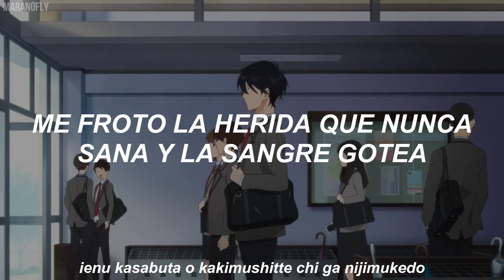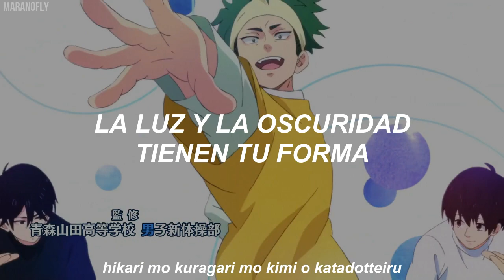Bakuten!! Opening Full | Seishun no Enbu - Centimillimental ; Sub Español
nunca me había tomado tanto tiempo traducir un video como este ya que tuve que traducir del japonés al romaji y del romaji al español🥴🥴

asi que si hay errores en romaji o la traducción no es 100% correcta, les pido disculpas 💓

opening completo en español y romaji del nuevo anime sobre gimnasia artística "Bakuten!!".

este tema esta interpretado por Centimillimental y se llama "Seishun no Enbu"